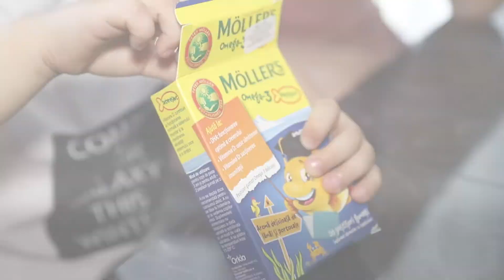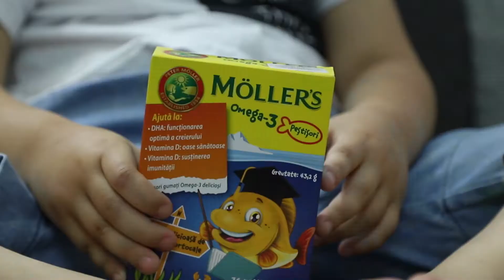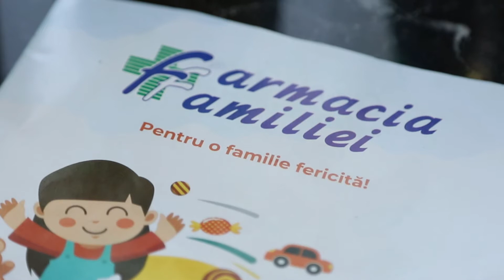Expert în Omega-3 natural de la 1854